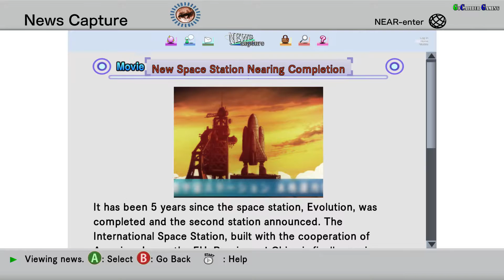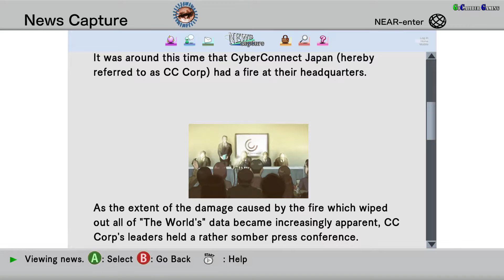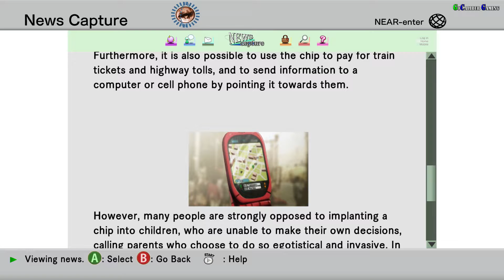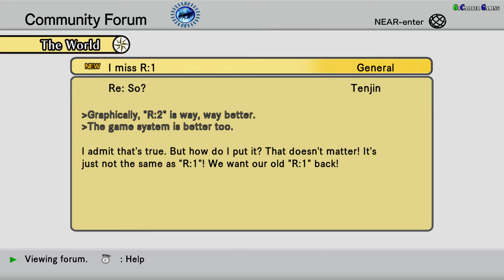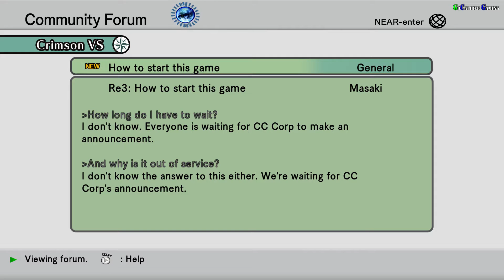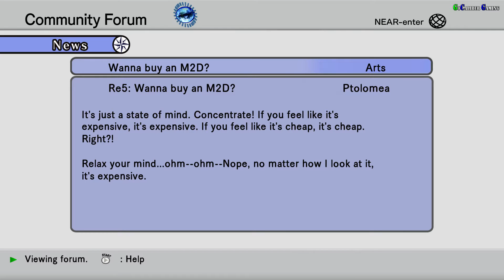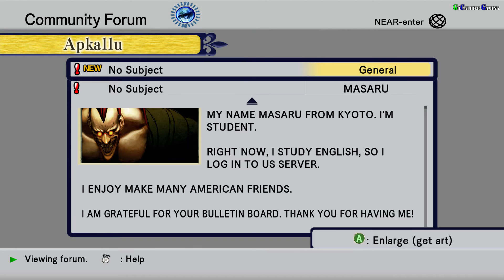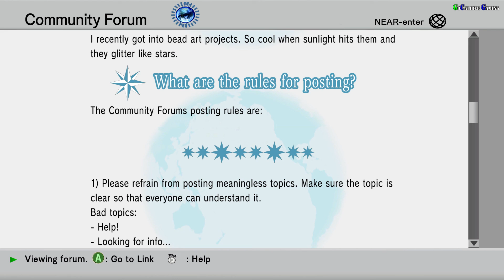.hack//G.U. Last Recode Vol 1. Rebirth PC Walkthrough - Part 5 - Checking News and Forums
By BANDAI NAMCO

.hack//G.U. Last Recode Vol 1. Rebirth PC Walkthrough Part 5

Checking News and Forums

This video has no gameplay. You can skip this part if you don't want to read the forums. Use the pause button to read.

Thanks

Peace